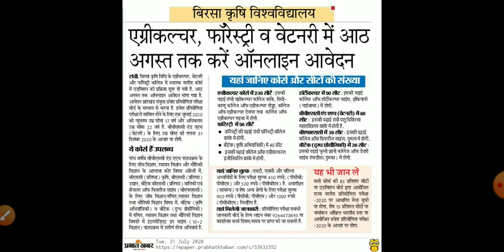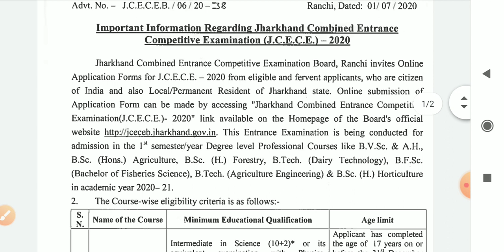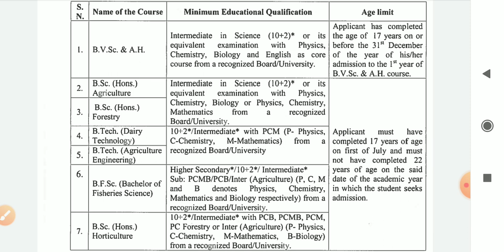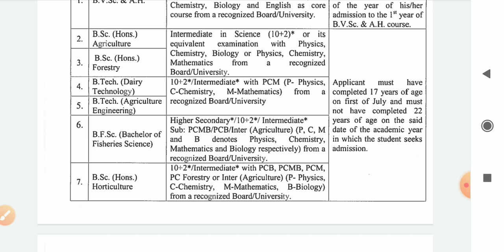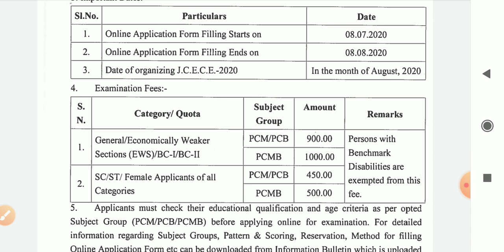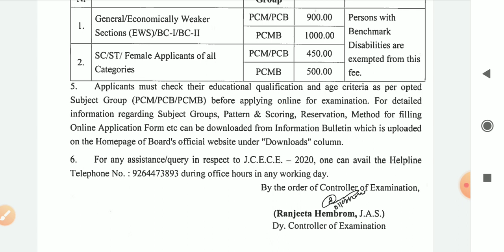Jharkhand Agriculture Exam 2020 || Jharkhand combined Entrance competitive Examination board 2020